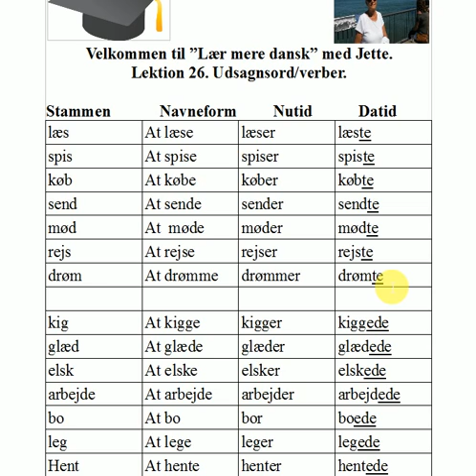Lær dansk med Jette. Lektion 26. Udsagnsord/verber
Lær mere dansk med Jette. Lær dansk.